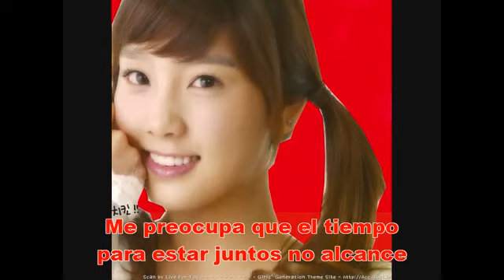Tinkerbell SNSD Sub Español